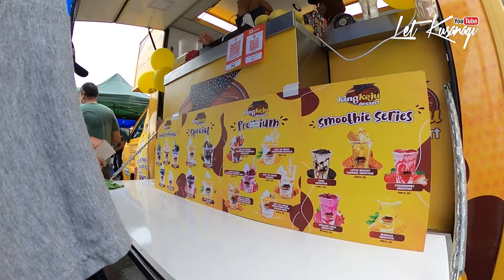BENAK SRI AMAN 2022